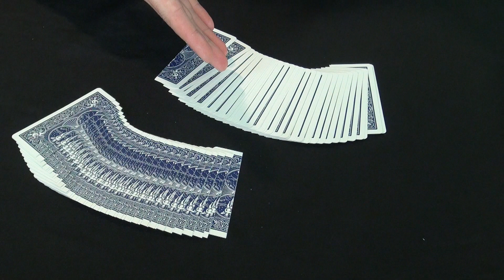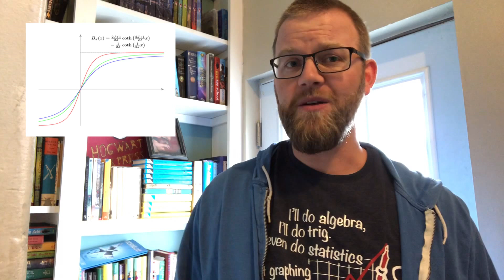Social Distancing From Mr. Z - Day #37 (Hope Academy)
Because of the COVID-19, Coronavirus Crisis, Hope Academy students all have to do their learning remotely for the foreseeable future. Our Upper School Principal Nathan Ziegler tries to keep connected with our students through his new daily "Social Distancing From Mr. Z" show. Each episode has a Magic Trick or Science Experiment, some Dad Jokes, a Riddle, and some Encouragement for the day. This is Episode Number 37.